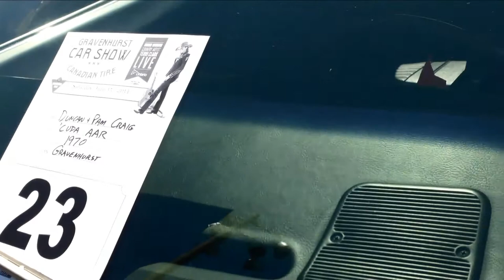AWESOME 1970 'Cuda AAR